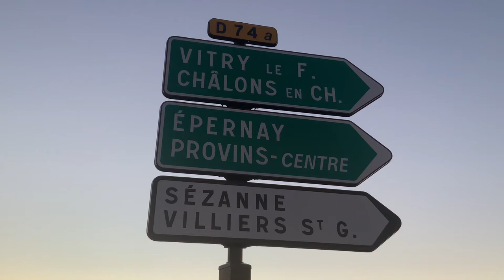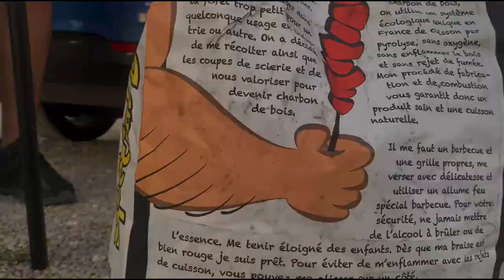ASMR: Car Camping in French countryside in my BMW 4 Series | Let’s Make Burritos 🌯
This video is an example of what you can expect from my NEW YouTube channel.

I expect to create a series of videos documenting my adventures throughout Europe while Car Camping. Videos will be a variety of financial freedom information, ASMR, cooking different meals outdoors in different countries, and other related adventures.

I’m currently driving a BMW 430i which I imported into Europe from the United States. It’s registered in the state of Florida. I have no front license plate (which is normal in Florida). This tends to capture the attention of police and customs controls all throughout Europe.

In this video ill be making my version of a steak burrito in the outside of a small medieval town called Provins, France. My girlfriend is French of Albanian decent and yes she comes on these adventures with me. I hope you Enjoy :)